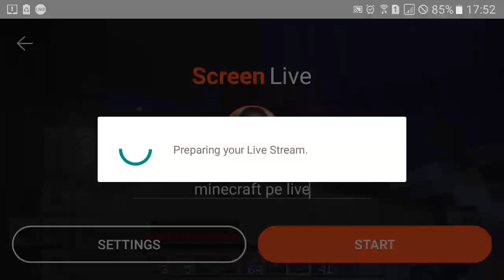minecraft pe live